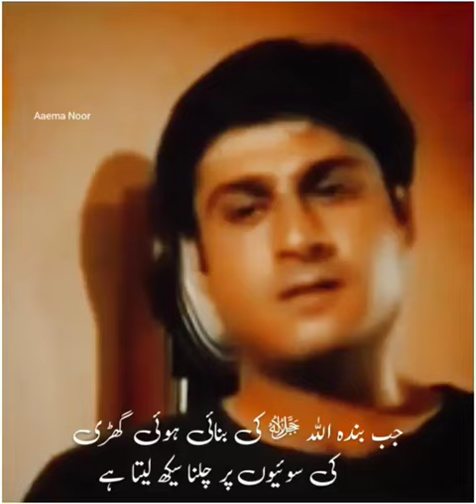Namaz namaz islam islamicstatus islamicvideo namazorquranzariyaenijat islamicvideos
Video from shumailanoman758